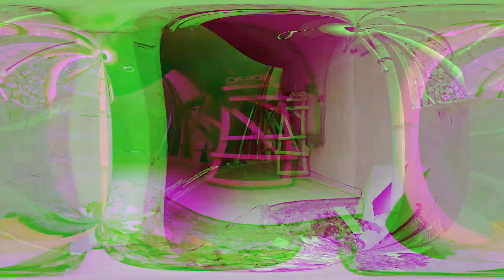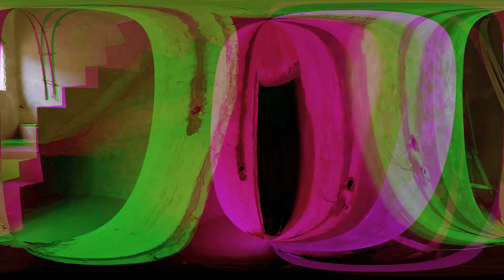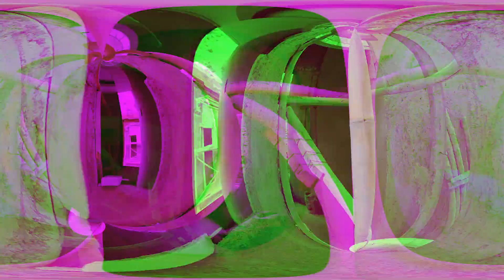Update Terbaru Progres Pembangunan Rumah Konsumen Qausa di Perumahan Syariah Padasuka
Simak progres terkini dari pembangunan unit rumah konsumen di Perumahan Syariah Padasuka, Cimuncang, Bandung oleh Qausa Properti Lestari. Di perumahan ini, konsumen membayar cicilan langsung ke developer dengan angka yang flat, mencerminkan nilai-nilai syariah yang murni. Bukan hanya menargetkan penjualan, Qausa Properti Lestari berkomitmen menciptakan lingkungan kehidupan yang Islami.

Lokasi strategis di Cimuncang Padasuka, hanya beberapa menit dari pusat kota Bandung, menjadikannya pilihan ideal bagi konsumen muslim yang beraktivitas di pusat kota. Dilengkapi dengan fasilitas seperti jogging track, lapangan panahan, masjid, kebun Qur'an, playground, dan taman baca, Perumahan Syariah Padasuka dirancang untuk mendukung kehidupan berkualitas bagi penghuninya. Dengan lingkungan yang Islami, diharapkan penghuni dapat lebih mudah beribadah dan menciptakan generasi yang sholeh dan sholehah.

Rencana pembangunan unit rumah berkisar antara 8-12 bulan, tergantung pada skema pembayaran konsumen.

Untuk info lebih lanjut terkait perumahan ini bisa langsung tanya admin kami pada link berikut:

Dapatkan informasi detail mengenai langkah-langkah pembangunan, standar kualitas, dan perkembangan terbaru yang telah kami capai.